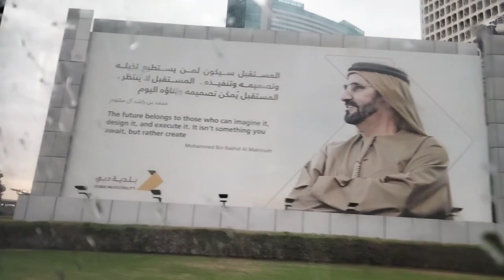दुबई लेबर कैंप में चेकिंग चालू सरकार ने बड़ा एक्शन शुरू | UAE NEWS TODAY | DUBAI BREAKING NEWS TODAY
your qures
dubai breaking news today
dubai khabar
dubai aaj ka news
dubai hindi today news
uae big khabar
dubai av ka news
dubai today khabar
dubai hindi live updates
uae urdu khabar
uae news
dubai news
dubai today live updates
hindi big khabar today